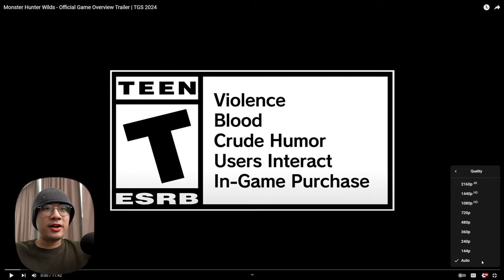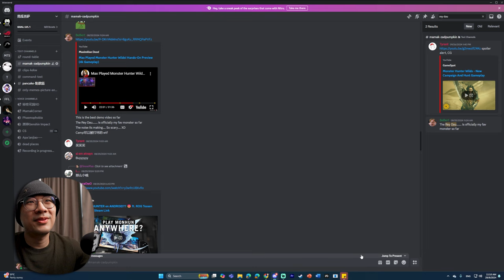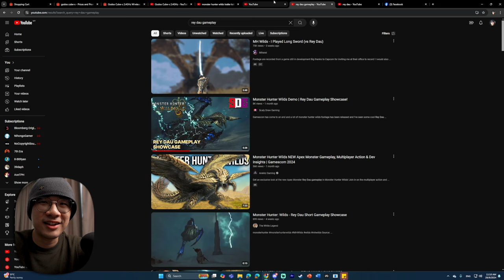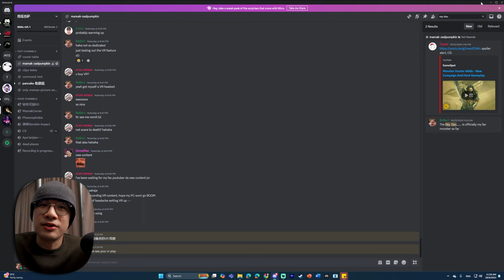I NEED RTX5090 FOR Monster Hunter Wilds | TGS 2024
REY DAU & CHATACABRA are my boyssssss 😎😎 Which monsters are your favorites so far? The game looks AMAZING!